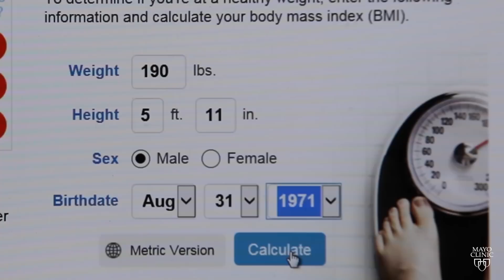Mayo Clinic Minute: The Problem With BMI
Body mass index (BMI) was once the standard for calculating obesity; however, these days, it’s being called a misleading health measurement. In this report, Jeff Olsen speaks with a Mayo Clinic obesity researcher who says there’s a better way to calculate body fat risks, especially for people who don’t necessarily look unhealthy.